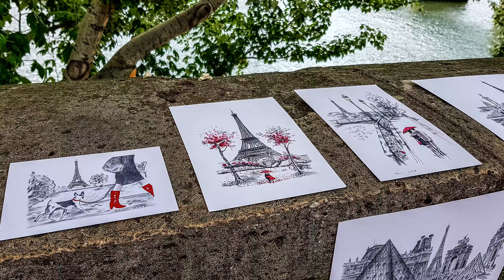PARIS [4K]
Trip to Paris
Everything is recorded with Samsung Galaxy S8+ on DJI Osmo mobile.